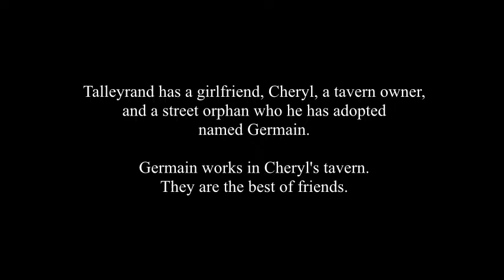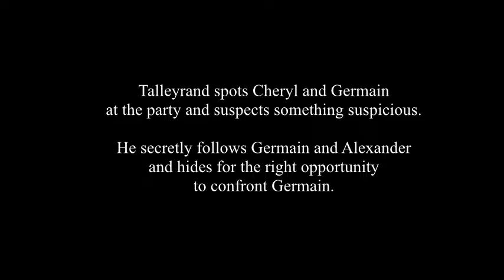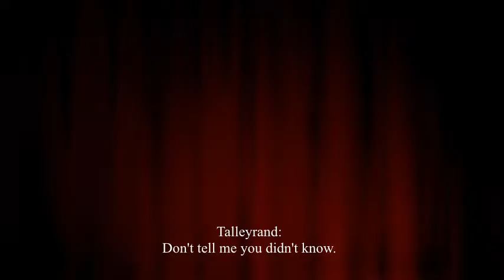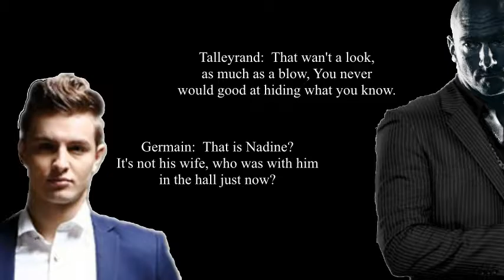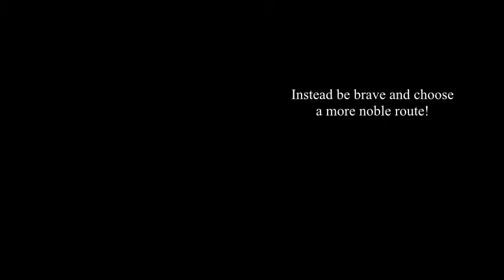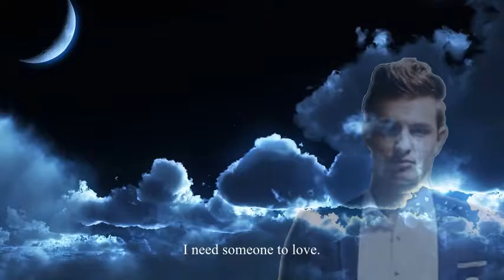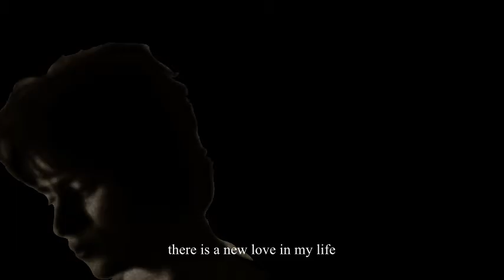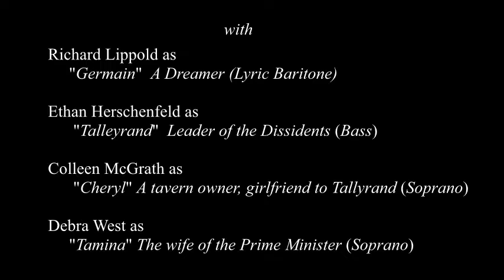1 of 2 Germain Act III LIVE Demo with Singers and Piano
GERMAIN
An Opera in Four Acts
Music and Libretto by James Nathaniel Holland

ACT III (COMPLETE)
Chapters

Music Begins 0:00
No Ardent Kiss (Baritone Aria) 3:03
Interlude 7:43
Alex and Nadine  (Scene for Tenor and Alto) 8:14
The Rumors Are Flying  (Duet for Baritone and Bass) 13:56
You May Not Like Me (Bass aria)  15:45
Alexander enters (Scene for Tenor and Baritone)  19:40
There Comes a Time (Tenor Aria)  22:25

OPERA SYNOPSIS:
Timbaksha, a mythical country, somewhere lost in time and space; two factions, the minority “have” and the majority “have-not’s,” are in constant violent conflict to rule the country.

Germain, a young man with mysterious origins, and for neither side, by fate meets the the prime minister and hopes for personal love. But this is not to be a happy ending. The leader of the have-not’s takes this perfect opportunity to assassinate the PM.  When the attempt fails, the blame falls on Germain and leads him to his imprisonment and eventual death.

CAST:

GERMAIN, A Dreamer (Lyric Baritone Richard Lippold)
CHERYL, A tavern owner and girlfriend to Talleyrand (Soprano Colleen McGrath)
TALLEYRAND, Minister of District Thirteen, Secret leader of the Dissidents (Bass Ethan Herschenfeld)
ALEXANDER,  The newly elected Prime Minister of Timbaksha (Tenor Marco Rossi)
TAMINA, Alexander’s wife (Soprano Debra West)
NADINE, Minister of District Five (Kirsten Sollek)
URCHIN, A Young Teen
WALLACE and OFFICER, Minister of District Nine (Baritone, Dennis Jessie)

(CHORUS:  DISSIDENT, GUESTS, SERVANTS, CROWD, OFFICERS)

COMPOSER’S NOTE
This opera was a creative reaction in the attempt to write a “Haitian” musical and the frustration when a specific story calls for a specific race of people and excludes all other possibilities.  Such happens with Gershwin’s ‘Porgy and Bess.’   An all-white cast seems ridiculous at best.

This is not to say, ‘Germain’ was slated – at conception – to be any race-specific opera.  To quite the contrary, I wanted to completely push it to the other end of the spectrum.  I wanted an opera where the production could be presented in almost any way as the cast, the times, or director chose to do it.

Hopefully this opera is wide open for interpretation.  It contains pure political prototypes that seem to enter the public consciousness over and over again in the media:  the rich apathetic minority, the poor resentful majority, the pacifist, the innocent victim, the abuser of power, the ambitious all-or- nothing dissident, the political pawn, the scorned women.

This opera can cause waves, or it can play it safe.  This opera could be France, the USA, or a colony.  It could be pop culture or an age of cynicism.  It could be science fiction or realism of our world, now.

Unfortunately, people need to be told exactly what is happening in an unfamiliar work as this.

For you, who have chosen to take on the challenge to present it, I invite you to be my collaborators – please, not my servants.

Singers Permissions on file.